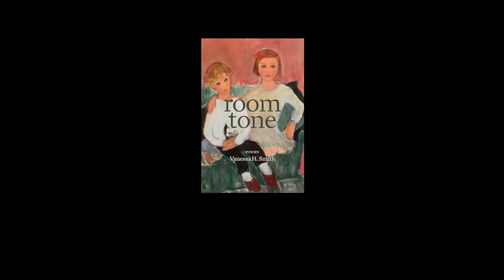Room Tone Poetry: "Kathmandu"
Vanessa H Smith introduced her poetry chapbook, Room Tone, at The Katonah Reading Room in 2024 to a room full of poetry lovers. Room Tone printed book is available to order worldwide.